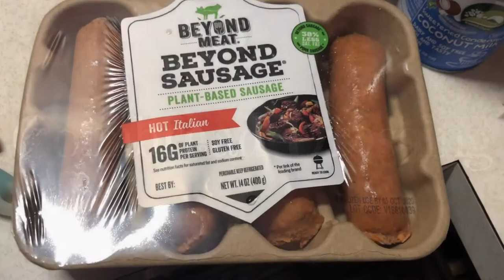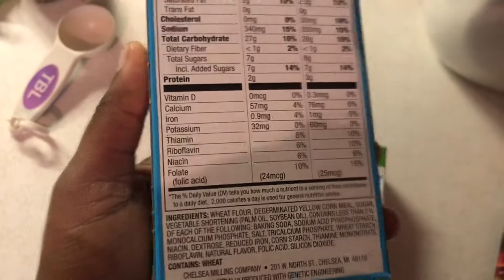Holiday Side Dishes | Dressing, Mashed Potatoes & Glazed Carrots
GLAZED CARROTS
1lb baby carrots
2 tbsp vegan butter
1 tbsp kosher salt
1 cup ginger ale
1 tsp chili powder
1/2 tsp cumin
1 tbsp Italian flat-leaf parsley, finely minced

In a large saute pan over medium heat, combine the carrots, butter, salt and ginger ale. Cover and bring to a simmer. Once simmering, remove the lid, stir, and reduce the heat to low. Cover again and cook for 5 minutes. Remove the lid, add the chili powder and cumin. Increase the heat to high. Cook, tossing occasionally until the ginger ale is reduced to a glaze, about 4 to 5 minutes. Pour into a serving dish and sprinkle with the parsley.

MASHED POTATOES (recipe adapted from Rainbow Plant Life)
1 garlic head
Olive oil for roasting garlic
1lb Yukon Gold potatoes
1lb Russet potatoes
2 tsp kosher salt + more to taste
3/4 cup “lite” or reduced-fat coconut milk
6 tbsp vegan butter, softened
2 tbsp white miso paste
Freshly cracked black pepper to taste

Remove the outer layers of the garlic head and then slice off a thin layer off the top to expose the skin of the cloves. Rub the exposed cloves with a bit of olive oil. Wrap in parchment paper and then in foil to make a packet, and then place in the oven at 400°F for 35-45 minutes until soft and tender and lightly golden.

Meanwhile, take the vegan butter out of the fridge to soften.

Start preparing the potatoes. Peel the potatoes (if you wish) and then rinse them in cold water. Chop the potatoes into fourths. Place the potatoes in a large Dutch oven and add enough water to cover them. Add 1 tbsp of the kosher salt and stir to combine. Bring to a boil, and then cook until the potatoes are fork-tender and very soft when poked, about 15-20 minutes.

Drain the potatoes in a colander. Then return the potatoes back to the pot. Heat over low heat for a few minutes, tossing the potatoes around to prevent them from sticking. This removes any remaining moisture in the potatoes.

Once the butter is softened, place it in a small bowl and add the miso paste. Using a fork, cream them together until well combined.

Heat a small or medium saucepan over medium-low heat. Add the miso butter and stir to combine. Once it’s almost melted, pour in the lite coconut milk. Whisk often to combine and stir until melted. Add a bit of freshly cracked black pepper. Keep the mixture on low heat to stay warm until you’re ready to add to the potatoes.

Grab a large bowl. If you are using a ricer, add the potatoes to the ricer and pass them through into a large bowl. Then add the warm miso butter-coconut milk combo and fold gently with a silicone spatula or wooden spoon. Taste for seasonings and add a bit more kosher salt, as needed, and freshly cracked black pepper to taste.

CORNBREAD DRESSING
2 boxes Vegetarian jiffy cornbread prepared
1 package Beyond Meat Hot Italian Sausages
1 onion, diced
4 celery stalks, diced
10 sage leaves julienned
3 garlic cloves, minced
2 flax eggs
2/3 cup plant milk

1) Preheat oven to 400F
2) Make 2 flax eggs and set aside
3) Remove casings from sausages and add to a large preheated skillet
4) Add sage to the pan
5) Break up the sausage into crumbles and cook until browned
6) Once browned, remove from pan and add onions/celery/garlic
7) Saute onions and celery until lightly caramelized
8)  Add sauteed vegetables and sausage to a baking dish
9) Add 2 boxes of Vegetarian Jiffy Corn Muffin Mix, 2 flax eggs and plant milk
10) Mix well and level mixture in the baking dish
11) Bake for 20-25 minutes or until golden brown and edges pull away slightly from baking dish
12) Enjoy!